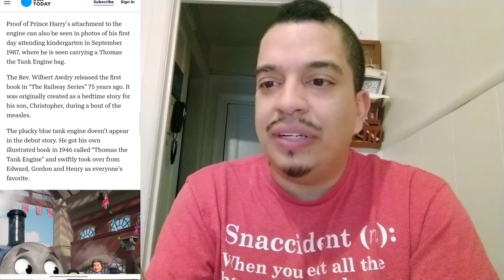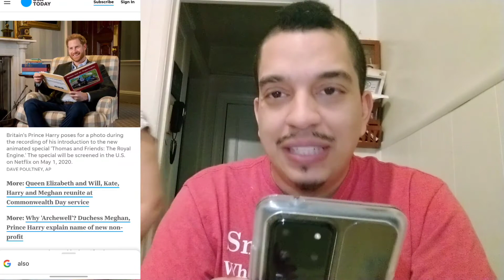Prince Harry Introduces "The Royal Engine"